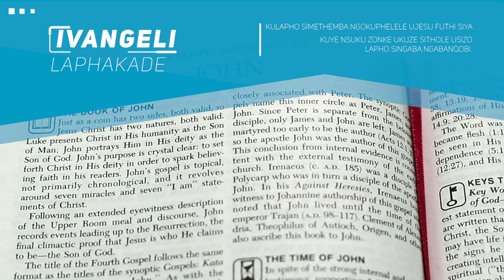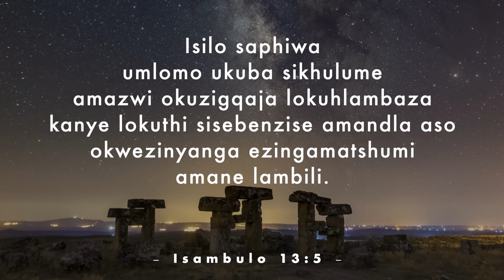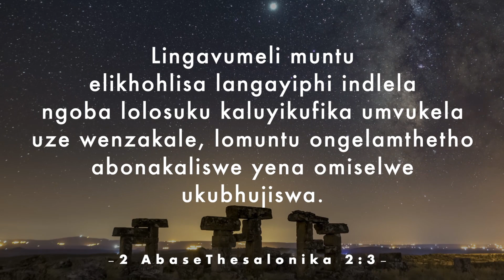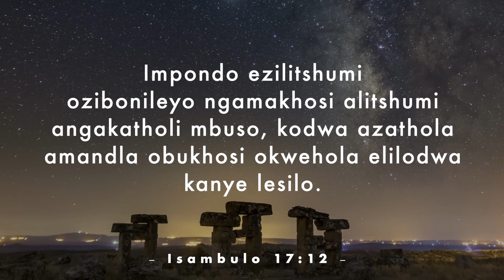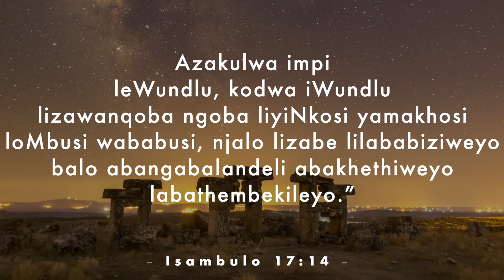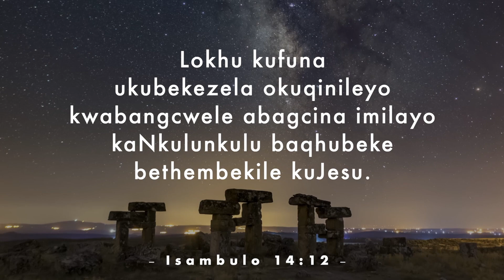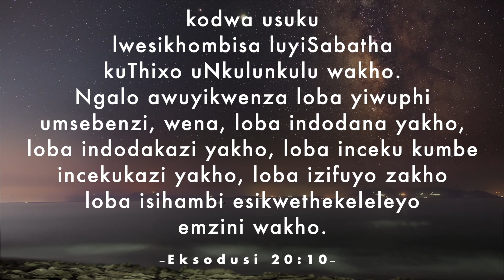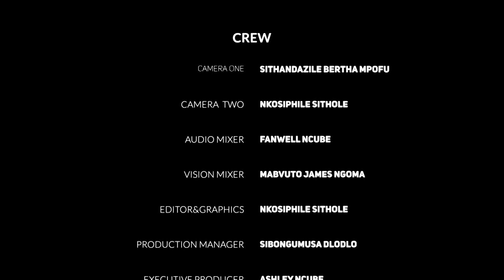Uphawu LukaNkulunkulu Lophawu Lwesilo 2 || Ndebele Sabbath School || Isifundo setshumi lanye Q2 2023